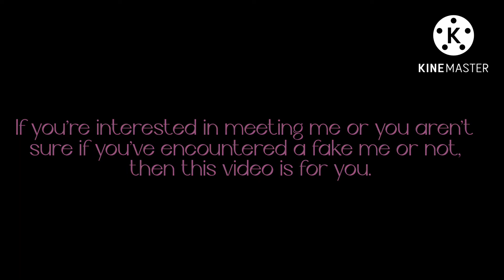How to find and know who the real me is! (WildCraft)